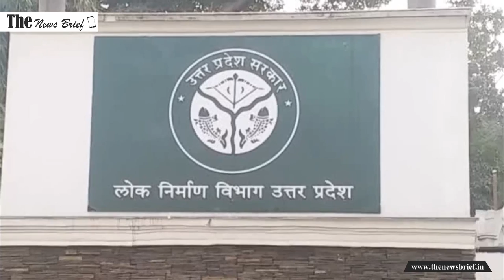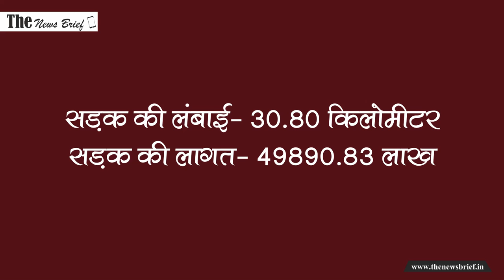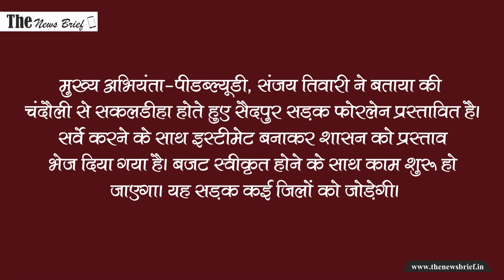500 करोड़ की लागत से बनेगी चंदौली से सैदपुर तक फोरलेन सड़क, केशव प्रसाद मौर्य ने दी हरी झंडी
पूर्वांचल के दो जनपदों को जोडऩे और कई जिलों के सुगम यातायात व्यवस्था के लिए चंदौली से सकलडीहा होते हुए गाजीपुर के सैदपुर तक फोरलेन सड़क बनाई जाएगी। लोक निर्माण विभाग ने सर्वे करने के साथ इस्टीमेट तैयार कर लिया है। 30.80 किलोमीटर सड़क बनाने में करीब पांच सौ करोड़ रुपये खर्च आएंगे। पीडब्ल्यूडी ने जिला प्रशासन के जरिए प्रस्ताव शासन को भेज दिया है। बनारस दौरे पर आए उप मुख्यमंत्री केशव प्रसाद मौर्य ने भी इस प्रस्ताव को हरी झंडी दे दी है।

राष्ट्रीय राजमार्ग प्रयागराज से बिहार को जाने वाले सड़क पर 24 घंटे वाहनों का दबाव होता है। चंदौली से चहनिया होते हुए सैदपुर तक जाने वाली सड़क काफी महत्वपूर्ण है। दिसंबर-2016 में सैदपुर गंगा पर पुल बनने के साथ गाजीपुर, जौनपुर, आजमगढ़ और बलिया के लिए बाइपास के रूप में सड़क काफी महत्वपूर्ण है। इसी मार्ग से सोनभद्र, मीरजापुर से निर्माण सामग्री विभिन्न जनपदों को जाती है। इतना ही नहीं, बिहार से भी वाहनों का दबाव इस पर अधिक है। सड़क खराब होने से राहगीरों को काफी परेशानी होती है। आए दिन इस मार्ग पर वाहन खराब होते हैं।

चंदौली से सकलडीहा होते हुए सैदपुर तक सड़क बनी है लेकिन हाइवे से कनेक्ट होने के साथ सड़क पर बड़े वाहनों का दबाव बढ़ गया है। उस हिसाब से सड़क नहीं बनी है। यह सड़क अब नए सिरे से बनाई जाएगी। फोरलेन सड़क बनने के साथ हाइवे से कनेक्ट हो जाएगी। बाइपास के रूप में यह सड़क आमजन के लिए काफी फायदेमंद होगी।

सड़क की लंबाई- 30.80 किलोमीटर
सड़क की लागत- 49890.83 लाख

मुख्य अभियंता-पीडब्ल्यूडी, संजय तिवारी ने बताया की चंदौली से सकलडीहा होते हुए सैदपुर सड़क फोरलेन प्रस्तावित है। सर्वे करने के साथ इस्टीमेट बनाकर शासन को प्रस्ताव भेज दिया गया है। बजट स्वीकृत होने के साथ काम शुरू हो जाएगा। यह सड़क कई जिलों को जोड़ेगी